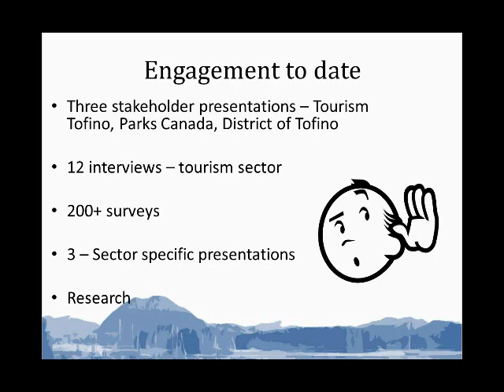Short TMP Engagement Video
Tofino Tourism Master Plan Engagement Video (Short)